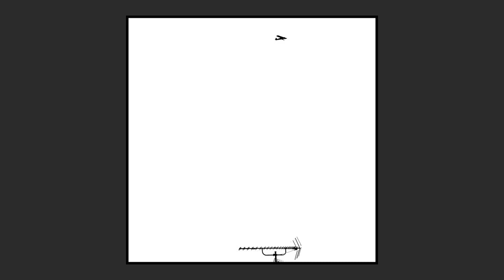2020 - August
Pictures of the month August 2020 (publication date).
This monthly update slideshow is like a blog and includes the pictures of the month. The pictures are arranged in their image number sequence without any further selection or sorting.

Note: The video subtitles/captions or transcript views contain the picture numbers and titles in 🇺🇸/🇬🇧 or 🇩🇪/🇦🇹/🇨🇭.